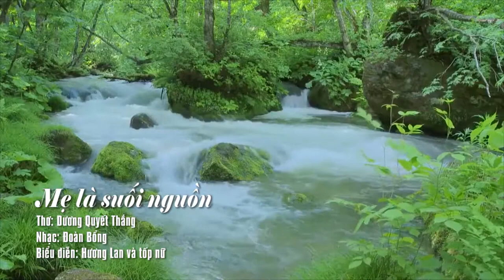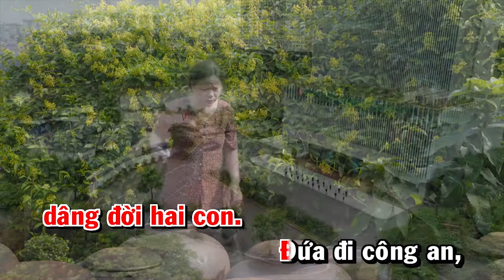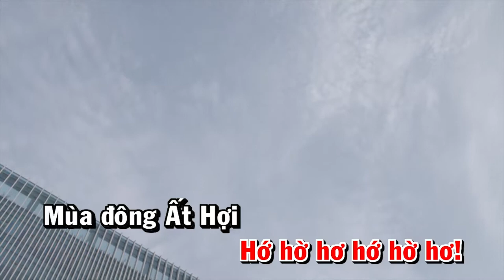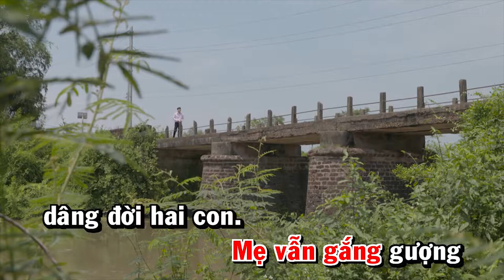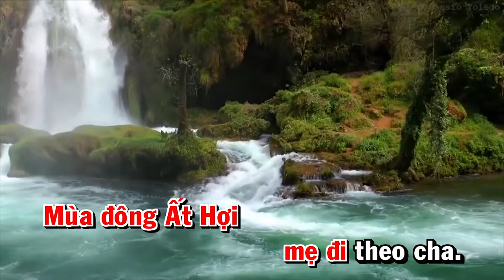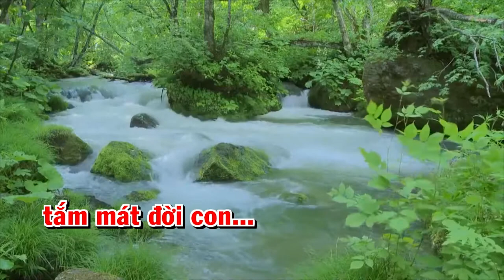Mẹ là suối nguồn | Karaoke Vocal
Nhạc phẩm : Mẹ là suối nguồn
Thơ : Dương Quyết Thắng
Nhạc : Đoàn Bổng
Biểu diễn : Hương Lan và tốp nữ
Video thuộc bản quyền của Ngân hàng chính sách , được đăng tải trên Kênh youtube Nhịp sống trẻ và các nền tảng liên quan khác.
Tele: 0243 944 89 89
Add: Số 64 Bà Triệu, quận Hoàn Kiếm, thành phố Hà Nội